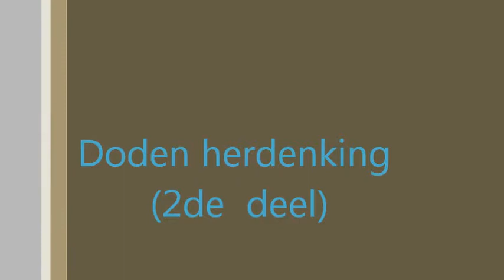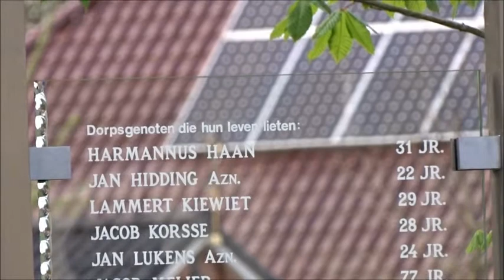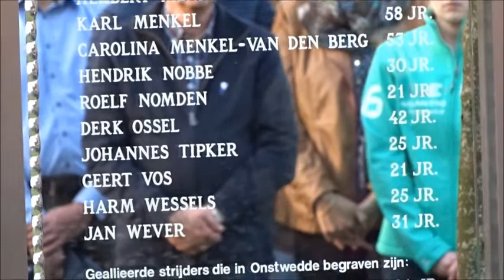Doden herdenking 2015 2de deel